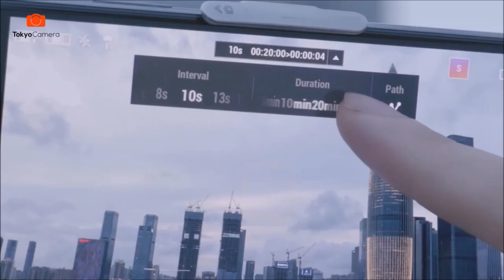Hướng dẫn sử dụng tính năng quay Timelapse trên Osmo Mobile 4 (OM4) | Tokyo Camera